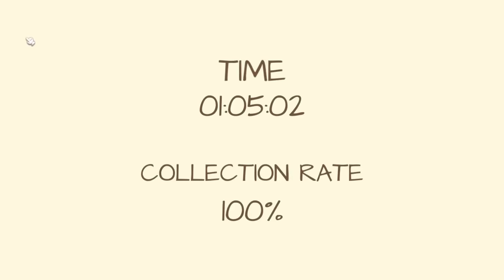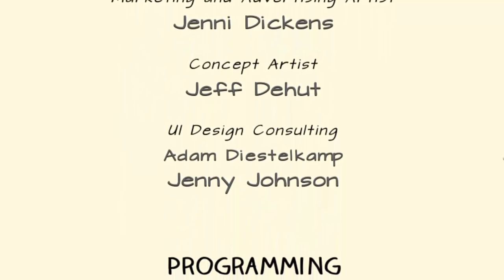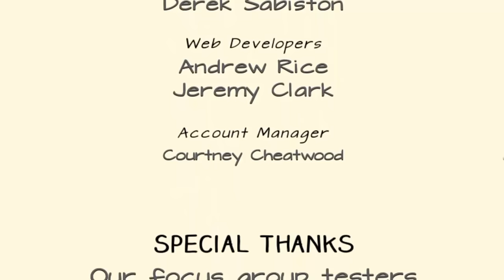Draw a Stickman Epic 2 - Drawn Below - All Boss Fight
Draw a Stickman Epic 2 - Drawn Below -  All Boss Fight By Guide AZ
This is new Draw a Stickman : Epic 2 DLC , the quest to find the source of the ink - All Boss Fight. Let's watch and join with us!
How to play Draw a Stickman: EPIC 2 - Adventure GamePlay
Video By GuideAZ

It isn’t over yet.

The adventure continues as you descend into the depths of the mysterious Evil Fortress and embark on an epic new quest. Get ready to experience a vast new realm of challenges and puzzles while brawling against crafty beasts. Uncover the origins of the ancient evil ink underneath these deadly ruins, and eliminate the corruption at the core. The colossal world of Drawn Below leads you on a thrilling journey, as you once again bring your Stickman to life in an original, action-packed story.

As you delve into this diverse labyrinth, be aware of your surroundings. You might find them oddly familiar, yet distinctly different. Reclaim your pencils to help maneuver your Stickman through the myriad of passageways and obstacles. Locating your weapons will be essential to your success, as menacing new villains and intense battles await! Discover hidden secrets, solve complicated puzzles, and search for the path to victory.

You have the freedom to explore this expansive underworld, but it will require some savvy skills to navigate through the complex maze of doors, rooms, and hallways. Leave no stone unturned. Follow your curiosity, but beware of hidden traps. You never know what might be lurking behind closed doors! Choose your path carefully...a wrong turn could be disastrous.

It’s time to go below and vanquish the evil ink once and for all.

Draw a Stickman : Epic 2 available in ios, android and steam. Now it have new DLC: Drawn Below. Have fun with our batman v superman drawn below stickman gameplay!